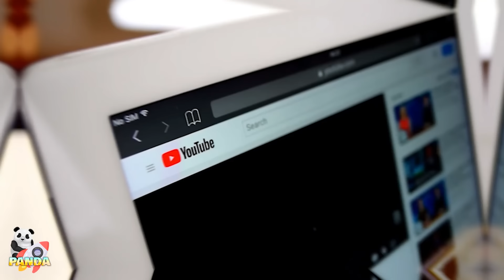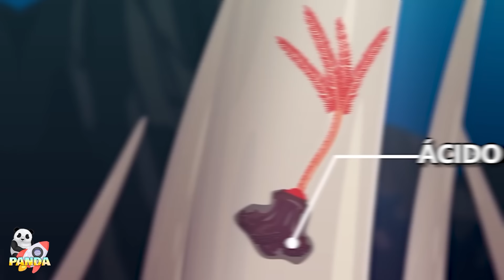Si Ves Esto, CORRE POR TU VIDA Y PIDE AYUDA... 😨